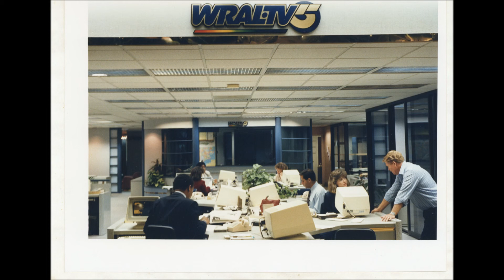Old 80s Instrumental Song #6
Song from my old cassette tape.